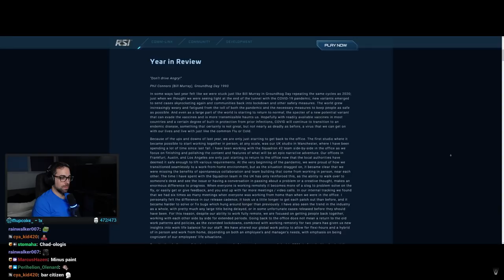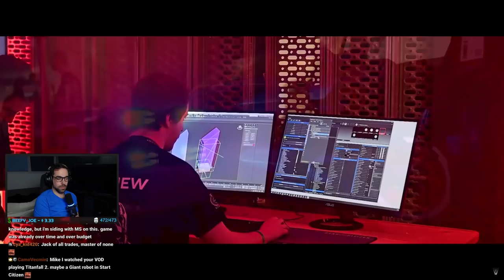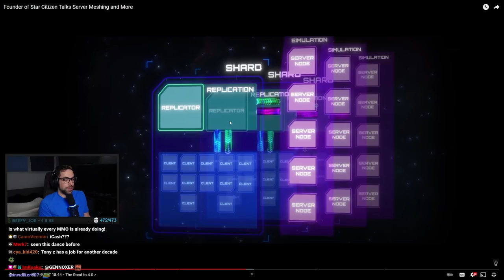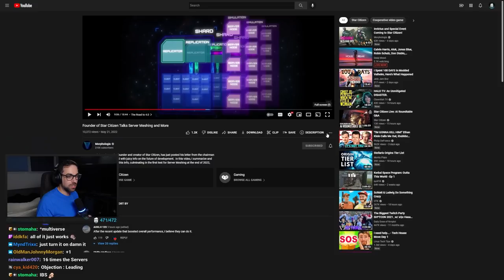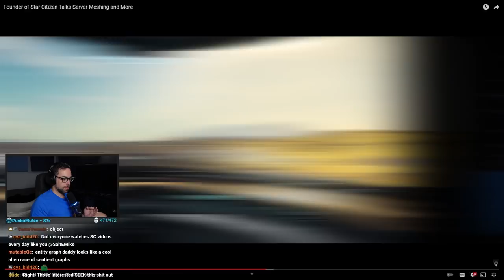SaltEMike Reacts to Morphologis - Founder of Star Citizen Talks Server Meshing and More